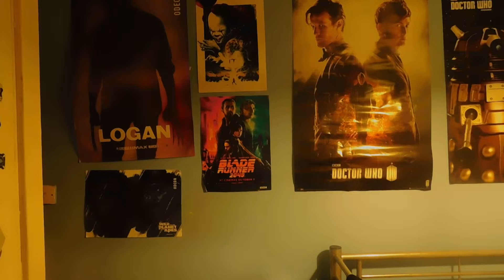Riverdale Season 2 Chapter Twenty-Seven: The Hills Have Eyes (2018) Review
Cheryl comes out to Toni, Archie,Veronica,Jughead and Betty have big night way in the Lodges Lake House and Josie Tells Kevin about her mom and his dad.

Follow me @MasterReactor